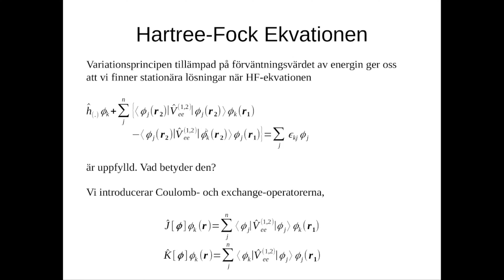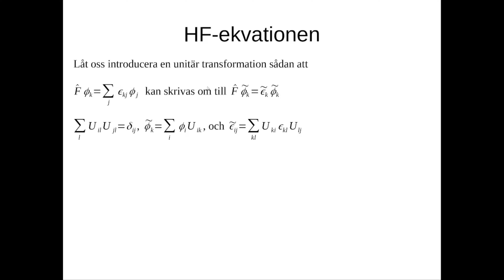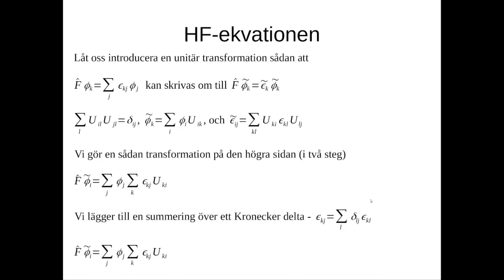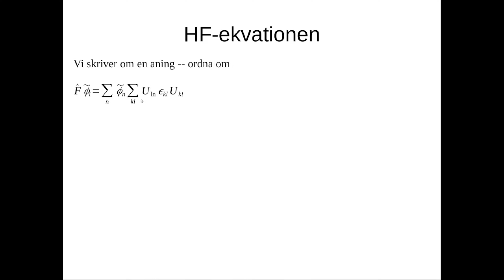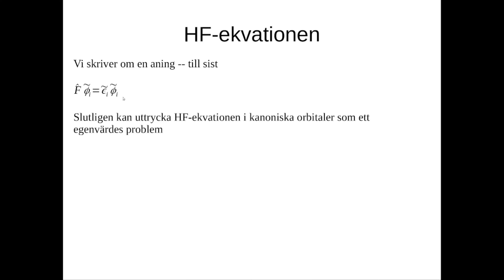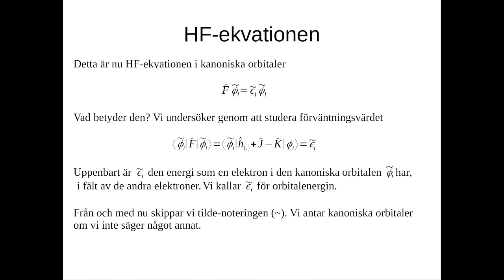Beräkningskemi - Hartree-Fock ekvationen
Omskrivning av Hartree-Fock ekvationen till ett egenvärdesproblem.